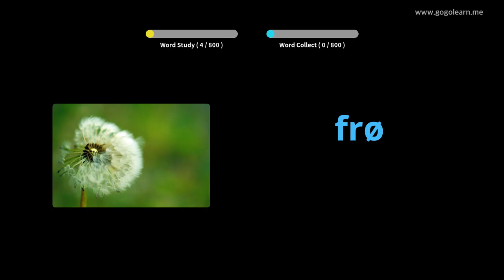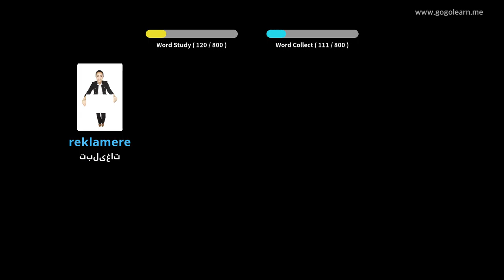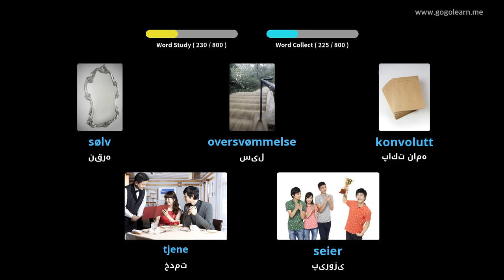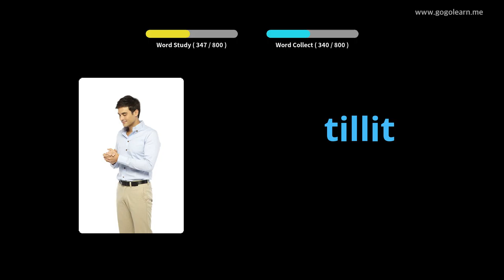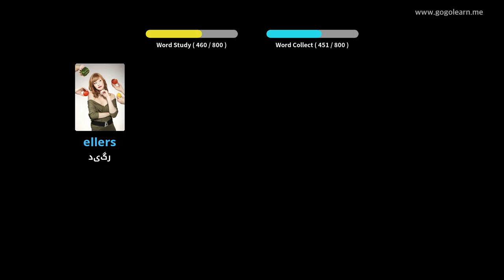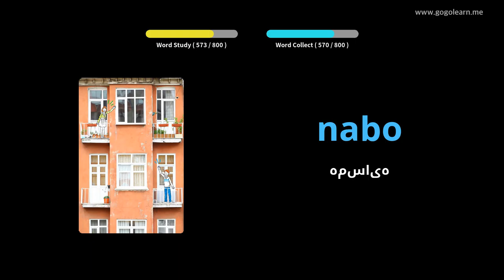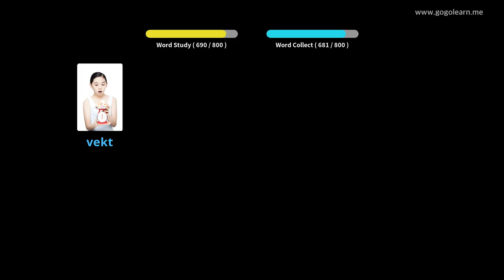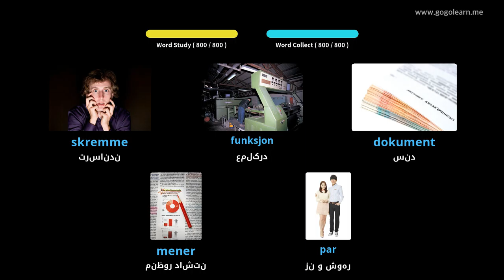مدرسه راهنمایی واژگان نروژی | Golearn